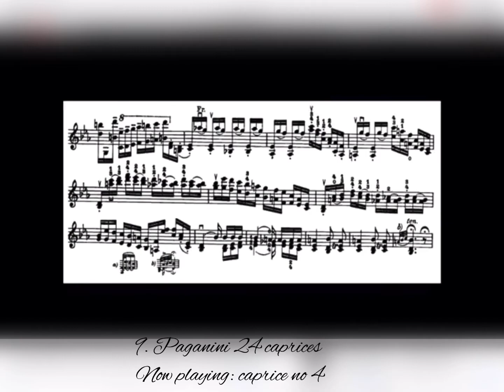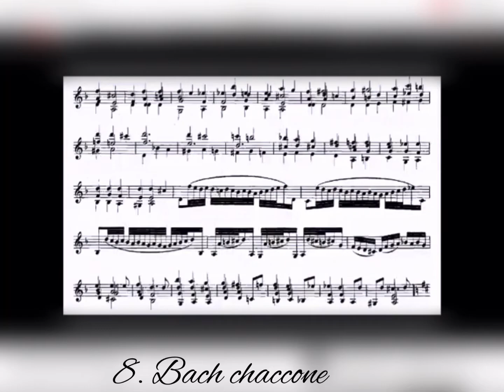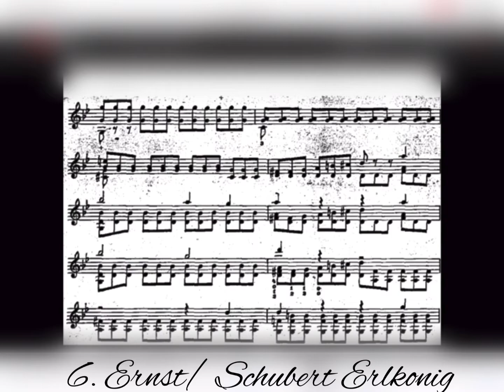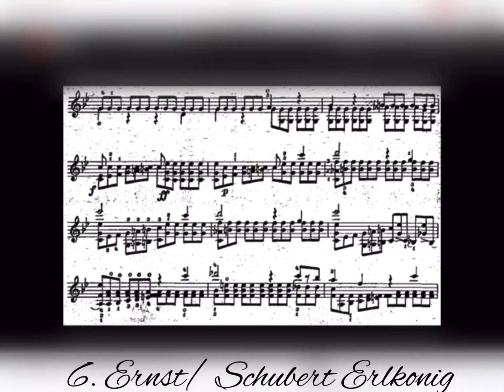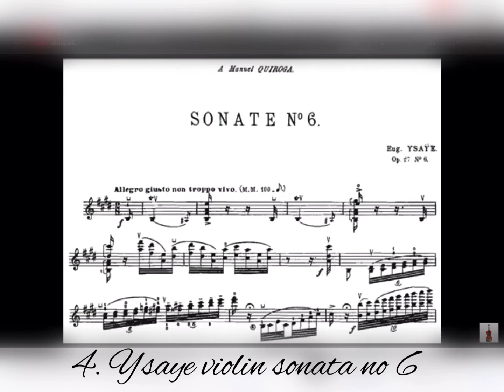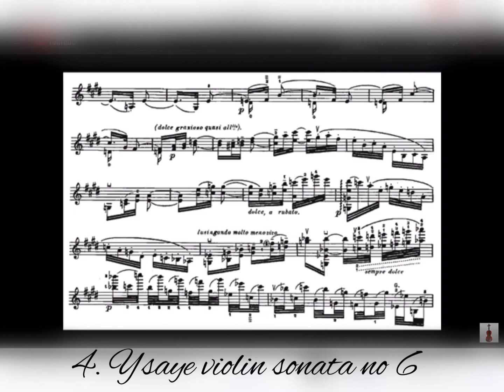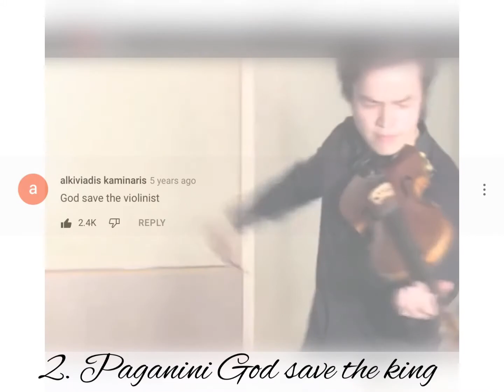Top 9 most arduous pieces for violin (last video of easiest to insane series)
Sorry for some who didn’t get their requests for this series. The series “Pieces from easiest to INSANE” is interdicted

Join Piano bandits! Text to me or on discussion page how to join